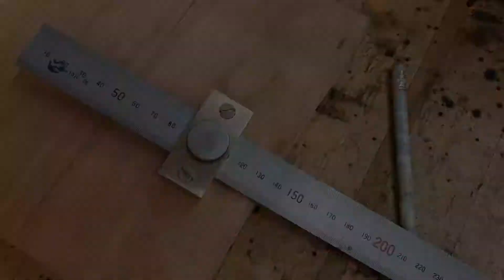Making a Brass Ruler Marking Guage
Here is me building a brass ruler marking guage which allows you to carry out repeated measuring operations with a ruler.

Music: Niviro - Flares and Otis Macdonald - Not for nothing.